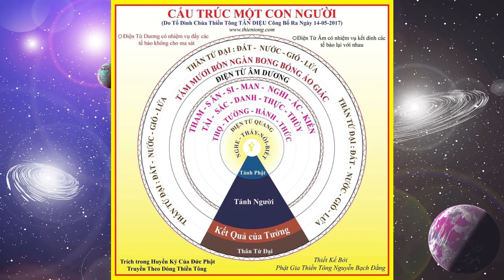Đức Phật dạy 16 thứ Tánh Người và Phương Pháp tu Thanh Tịnh Thiền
Người muốn tu giải thoát thì phải hiểu thật rõ 16 thứ tánh người, từ chỗ hiểu thật rõ đó, mới hiểu tu thế nào được giải thoát, tu thế nào còn bị luân hồi.
Căn bản 16 thứ tánh người như sau:
1-Một là thọ: bộ phận thọ này nhận: khổ, vui, buồn, thương, giận, ghét…
2-Hai là tưởng: bộ phận tưởng này tưởng tượng ra đủ thứ trên đời, chính cái tưởng này con người tưởng tượng ra để lừa gạt người ngu dại, còn người ngu dại bị sai lầm.
3-Ba là hành: bộ phận hành này có 2 phần:
-Hành mà thanh tịnh là hành của điện từ quang hành có 3 phần:
4-Dẫn 4 phần trong phật tánh đi xa hoặc thu lại gần.
-Dẫn 1 phần rất nhỏ của kim thân 1 vị phật, phân thân, hóa thân, hay ứng thân đến tam giới nào đó trong vũ trụ này, nơi có loài người sinh sống mà người đó muốn giải thoát, thì vị phật trong bể tánh mới giúp, còn người nào không muốn giải thoát vị phật không giúp, vì sao vậy?
-Vì người này thích luân hồi, thì vị phật trong phật giới làm sao giúp được.
-Giống như ở thế giới này, bọn trẻ thích lô đùa, có ai đó bảo nó nghỉ, nó sẽ chửi lại ngay.
-Để chứng minh phần này khi đức phật thích ca Mâu Ni bảo đại chúng và ông xá Lợi Phất đừng dụng công tu nghi, tìm nữa. Đức Phật bị ông Xá Lợi Phất và những người có mặt chửi đức phật liền.
-Bốn là thức: gọi là biết, nhưng biết trong thanh tịnh là phật tánh biết, còn biết mà chồng thêm cái ham muốn nữa, tức dính mắc là biết của tánh người.
5-Năm là tài: vì có thân tứ đại lên phải tìm đủ mọi cách kiếm cho nhiều tiền của để cung phụng cho thân tứ đại này, nên sanh ra tham tài.
6-Sáu là sắc: Cũng vì muốn cho thân tứ đại này thụ hưởng sắc đẹp của thân và vật chất nên tìm kiếm sanh ra ham sắc.
7-Bảy là danh: cũng vì muốn cho thân tứ đại này và vọng tánh của mình được hơn hẳn những người chung quanh, nên phải làm sao cho nó có danh tiếng hơn người. Khi có danh tiếng rồi nếu bị người khác đả phá hay cướp lấy, không thể nào chịu nổi, do đó phải bám lấy danh cho được.
8-Tám là thực: cũng vì muốn cho thân tứ đại này đầy đủ, sợ nó gầy, xấu nên bày ra đủ thứ để ăn uống cho thân tứ đại khỏe bền lâu, nên tìm đủ các món ăn dù tốn kém bao nhiêu cũng được, do đó phải thực cho thật ngon.
9-Chín là thùy: sợ thân tứ đại bị xấu đi, nên tìm cách ngủ nghỉ cho êm ấm, tìm chỗ cao sang sạch sẽ để thùy.
10-Mười là tham: cũng chỉ vì mang thân tứ đại nên phải tham để cung phụng có thân tứ đại.
11-Mười một là sân: cũng vì mang thân tứ đại ai nói nặng hay đụng đến thân mình là phải sân.
12-Mười hai là si: cũng vì có thân tứ đại nếu cái nó muốn mà không được là phải si.
13-Mười ba là mạn: cũng vì thân tứ đại cộng với vọng thức của con người, nếu ai làm trái ý nó bộc lộ cái ngã mạn ra.
14-Mười bốn là nghi: để bảo vệ thân tứ đại và vật chất mình có, nên không tin ai, vì chỗ không tin ai, nên người này nghi ngờ người kia, cũng vì nghi ngờ mà thù thắng với nhau.
15-Mười lăm là ác: cũng vì sợ tổn hại đến thân tứ đại, nên bày ra đủ thứ hại người hại vật nên sanh ra ác.
16-Mười sáu là kiến: cũng chỉ vì thân tứ đại và vọng tánh nên sanh ra cái mình nhận định là đúng, nếu ai bác bỏ liền bảo thủ cho kiến thức của mình là hay hơn hết, nên sanh ra kiến.

Trên đây là 16 thứ căn bản trên thế giới này nên sanh ra tranh giành hơn thua, chém giết với nhau. Vì vậy khi loài người nói riêng, còn vạn vật nói chung, khi bị lực hút của vật chất rồi, bắt buộc phải tuân theo quy luật của nó, không ai có thể nào cưỡng lại được.